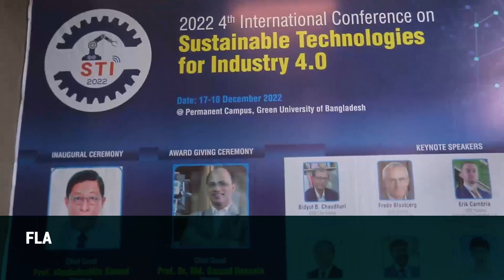Study BSc in CSE @ Green University of Bangladesh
Admission Spring 2023
Study BSc in CSE @ Green University
if you want to be an ICT Professional
✅Admission Helpline:
Computing is ubiquitous in our everyday lives. In today's Digital Age, we are using laptops, smartphones, social media, digital data, smart apps and websites without batting an eyelid. A CSE graduate develops the skills of analytical, creative and critical thinking to assess all the latest developments in our professional and personal lives.

The Department of CSE of Green University is one of the best departments in Bangladesh for providing quality education at an affordable cost. The Department of CSE has introduced Outcome-Based Education (OBE) to educate and train people to work in fields where they will be valued for their specialized knowledge, ability to research, communication skills and problem-solving capability.
The department has 08 laboratories equipped with high-performance computing devices and apparatus, including a dedicated research laboratory for conducting quality research works.
Scholarships and Waiver Facilities
✅Up to 100% Waiver and Scholarship
✅Attractive scholarship based on the semester final results
✅Installment payments will be available without any interest
Special Features
✅Quality Education at an Affordable Cost
✅Evening/Weekend classes are available
✅Online library and state-of-the-art Laboratories
✅Expert and Trained Faculty Members
✅Outcome-Based Education and Career-Focused Curriculum
✅Extra-and Co-curricular Activities
✅Industry-Academia and International Collaboration
✅International Standard Playground
✅Hostel and Transport Facilities
✅Research Laboratory
✅Multimedia & Graphics Laboratory
✅Programming Laboratory
✅Networking Laboratory
✅Database and Knowledge Engineering Laboratory
✅Artificial Intelligence and Machine Learning Laboratory
✅Cloud Computing Laboratory
✅Cyber Security Laboratory
Campus Locations
Dhaka City Campus
220/D, Begum Rokeya Sarani (300 meter North Side of IDB Bhaban),
Permanent campus:
Purbachal American city (kanchon, Rupganj).